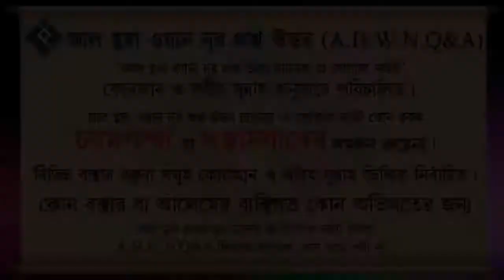দানের গুরুত্ব সম্পর্কে একটি হাদীস কুদসী ᴴᴰ┇শায়খ আব্দুল মালিক বিন ইদ্রিস